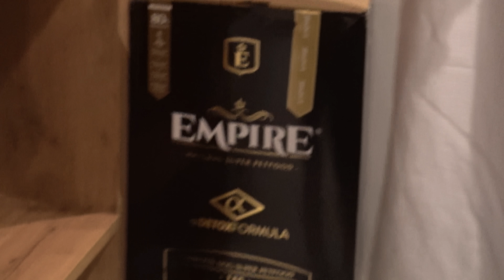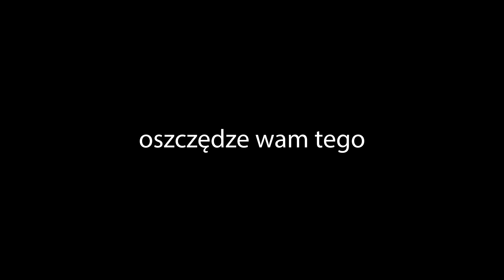OTO NASZ NOWY DOM! - House Tour 🏠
🎤COVIN x KALUCH - TRAPHOUSE, już jutro o 20:00!